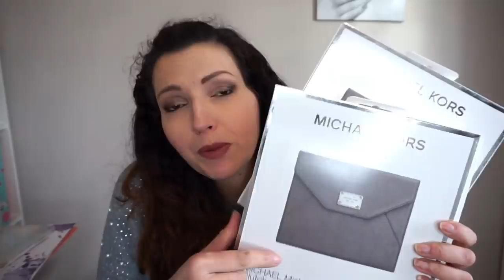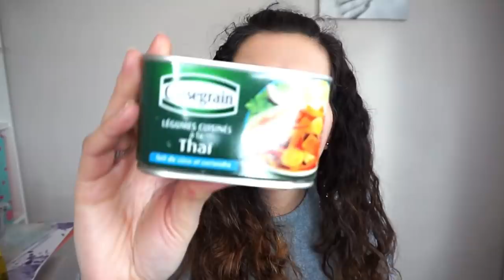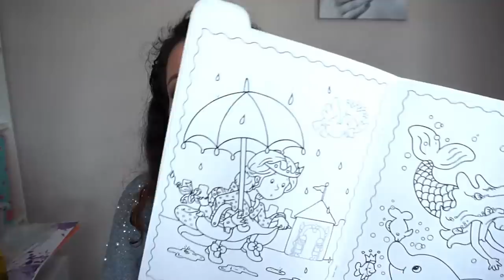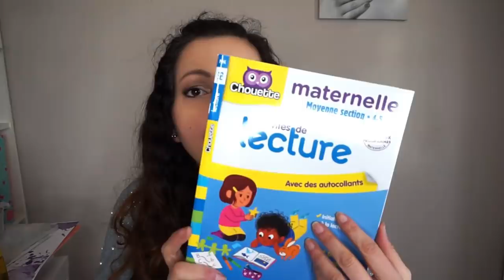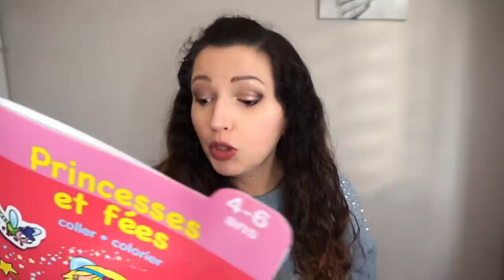HAUL NOZ 🤗 J'ai trouvé du Michael KORS & d’autres merveilles à petits prix!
♥Les articles & vidéos dont je vous parle:
Retrouvez moi sur mon instagram pour voir tous els arrivages Noz : @kreenmissboop